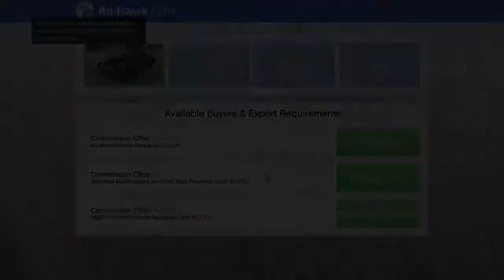Gta 5 making 90k+ best & fastest way in 2021